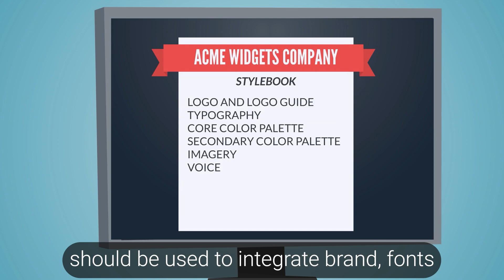eLearning Content Choices Part 2/4- Animated Video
Here's Part 2 of my 4 Part mini-series on the content choices available to eLearning developers when creating modules for their clients. Enjoy1